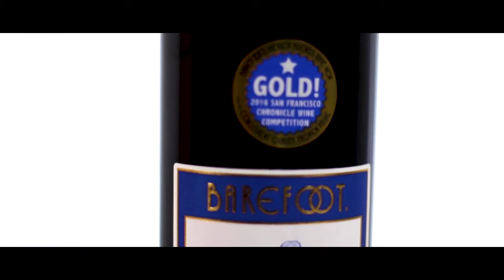B-roll (wine and cigar) Canon sl2